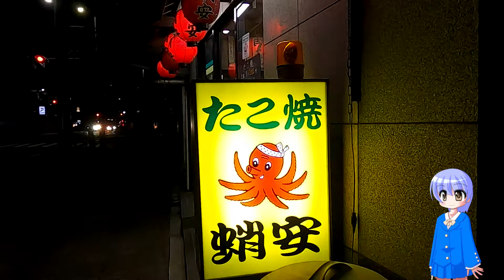神護で紅葉ライトアップ～京都紅葉の旅その3 Light up autumn leaves in Jingoji Temple, Kyoto Japan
こんにちは、旅野空です。

紅葉を見に、京都の神護寺へ行ってきました。
まだ色づき初め。
たまたま、ライトアップしていたので、夜までねばって見てきました。

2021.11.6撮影